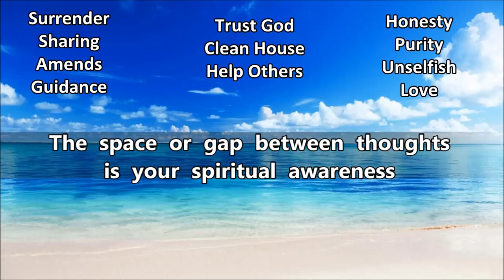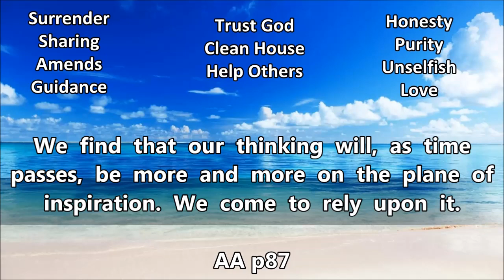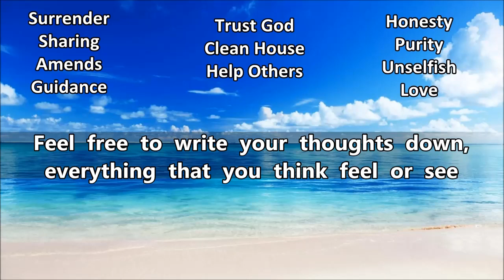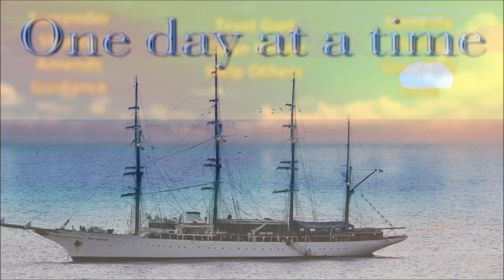Terre Haute, Indiana - 15 Minute's of SILENCE - MEDITATION / Step 11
Terre Haute, Indiana - 15 Minutes's of SILENCE / Step 11

STEP 11
Sought through prayer and meditation to improve our conscious contact with God as we understood Him, praying only for knowledge of His will for us and the power to carry that out.

AA p87
We find that our thinking will, as time passes, be more and more on the plane of inspiration. We come to rely upon it.

The Four Absolutes
Honesty
Unselfishness
Love
Purity

We are now living
in "the Sunshine
of the Spirit."

We conduct a morning "quiet time" to
receive guidance from God.

The guidance
 we receive is checked against the "Test for
 self-will / God's Will" and with our "sharing
partners" in order to separate the God
thoughts from the self thoughts.

Surrender Steps 1, 2, 3
Sharing Steps 4, 5, 6, 7
Restitution Steps 8, 9
Guidance Steps 10, 11, 12

The 4 Absolutes were used by
the Oxford Group in 3 ways:

1. As a way to take inventory
of our past to see where we fell
short and in what ways, so that
we could learn what areas of
our life need to be worked on.

2. During meditation or while
being inspired or guided by
our Inner Voice, as a way to
differentiate between "God"
thoughts and human thoughts.

3. As a standard of living,
moment by moment.

MikeZoom @ Mail.com

SURRENDER
SHARING
AMENDS
GUIDANCE

HONESTY
PURITY
UNSELFISHNESS
LOVE

TRUST GOD
CLEAN HOUSE
HELP OTHERS

STEP 1
unmanageable.

STEP 3
Him.

STEP 6
of character.

STEP 7
Humbly asked Him to remove
our shortcomings.

STEP 8
them all.

STEP 12
our affairs.

Alcoholics Anonymous,
Chapter 5,
How it works,
AA,
Dr Bob,
Bill W,
Big Book,
12 Steps,
RECOVERED,
Powerless,
1st Step Experience,
Craving,
Desire,
Real Alcoholic,
Easy Does It,
4 Absolutes,
Honesty,
Purity,
Unselfishness,
Love,
Keep Coming Back,
Clarence Snyder,
AA Cleveland,
Akron Ohio,
Founders',
Serenity,
Amazing Grace,
The Doctor's Opinion,
Dr Silkworth,
drunk,
sober,
How it works,
Big Book,
12 Steps,
1st Step Experience,
Alcoholic,
Easy Does it,
Absolutes,
aa meetings,
sobriety,
aa speaker,
oxford group,
miracle,
peace,
serenity,
fellowship,